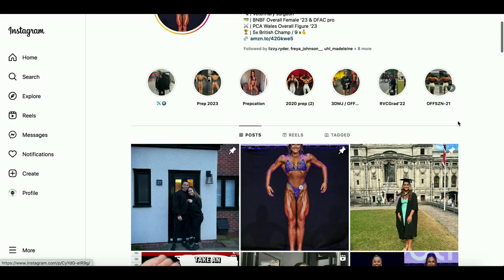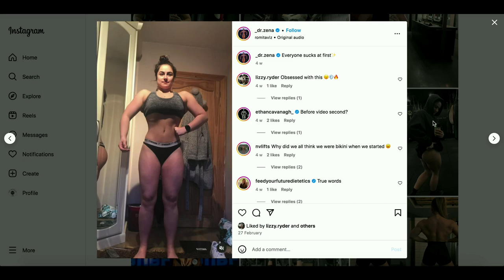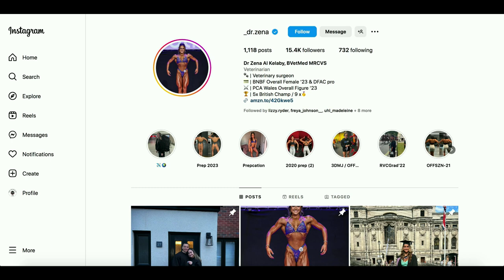Is there a doctor in the house? Step forward Dr Zena Al Kelaby!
New talents of FBB: Dr Zena Al Kelaby, figure competitor from the UK!